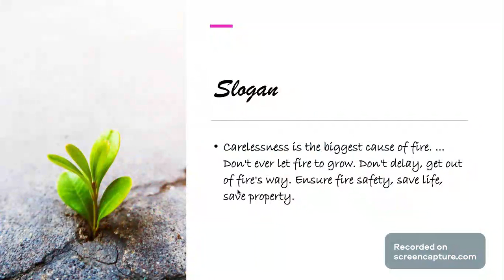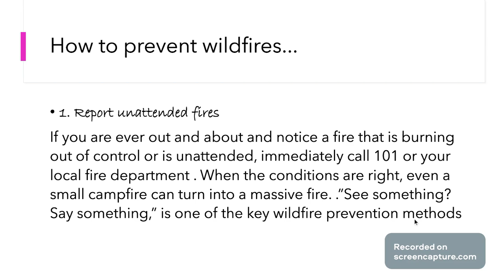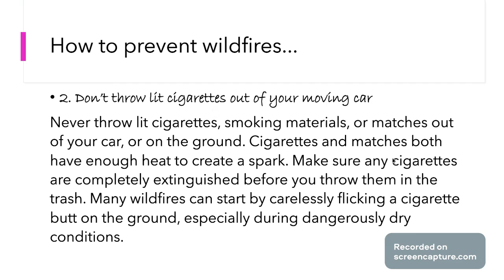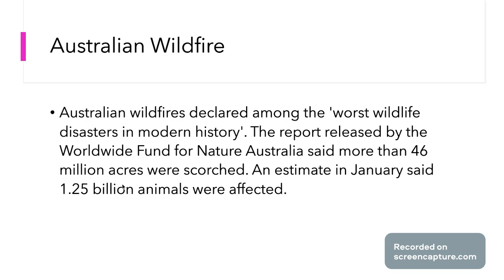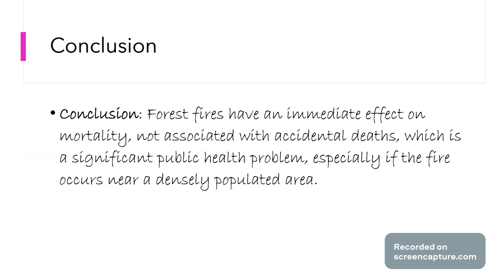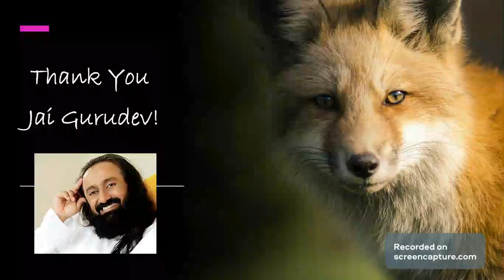Wildfires, What are they, how to prevent...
Learn about wildfires, they cause destruction, take life and property and there are many more consequences...